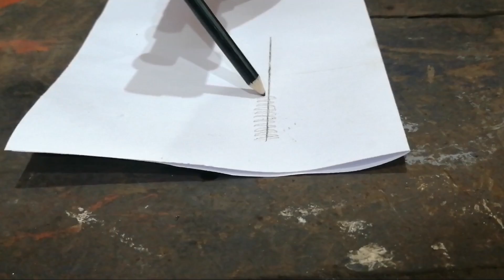COMO SOLDAR CON ELECTRODO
como soldar con electrodo aprender a soldar soldar principiantes aprender rapido a soldar porque se pega el electrodo , clases de soldadura, soldar, maquina inverter
como hacer un cordon. que electrodo usar
Empezamos, no tengas ninguna duda de que en poco tiempo podrás  empezar con tus trabajos de soldadura, solo te pido una cosa, no desesperes y ten un poco de paciencia.
Al comenzar con esto de la soldadura es muy común que el electrodo se quede pegado al metal y eso te desespere jejejeje, no pasa nada y es totalmente normal, la solución es inclinar más el electrodo y subir el amperaje, también ayuda cebar (deslizar rozando rápido con la pieza metálica) bien el electrodo antes de empezar a soldar.
Tenemos que tener en cuenta también el tipo de soldador que tienes. Si tienes un soldador como el que muestro en el video (soldador de transformador) es bastante más complicado empezar la soldadura, si en cambio tienes un soldador inverter pues la cosa cambia muchísimo.
Afortunadamente para los amantes a la soldadura los soldadores inverters a dia de hoy son bastantes asequibles y los antiguos de transformador han dejado de fabricarse jejejeje.
Este vídeo es para todos los que queréis empezar a soldar y necesitáis saber cómo evitar que se os pegue el electrodo o se os deformen las piezas que estáis soldando.

Aquí resolveré las dudas más comunes que surgen cuando queremos empezar a soldar, y quédate tranquilo, que eso que te pasa a ti, nos pasó a todos jejejejeje.

Es normal desesperarse cuando queremos soldar y no somos capaces ni siquiera de empezar el cordón sin que el electrodo se quede pegado, pero te pido un poco de paciencia y te aseguro que si sigues mis consejos conseguirás realizar soldaduras decentes en muy poco tiempo.